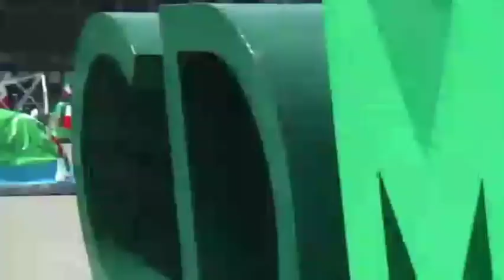FRENA d3nunc1A que elmo hace volar casitas de campaña